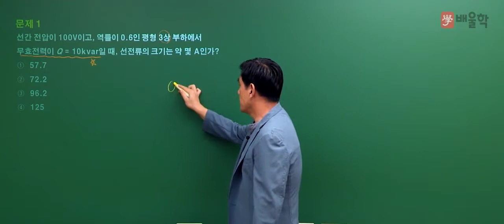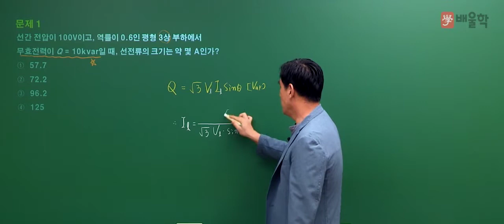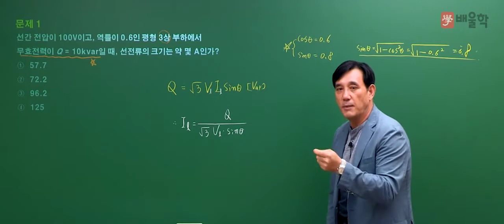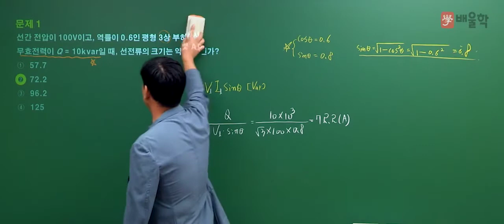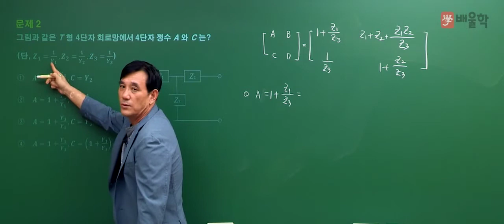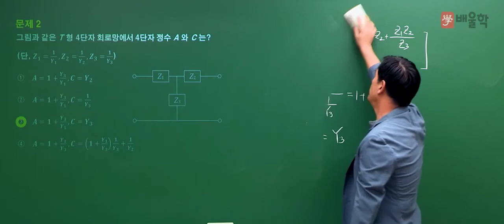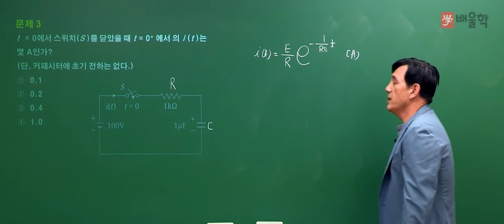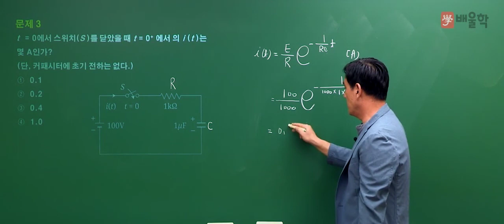[전기기사/전기공사기사 필기] 2020년 3회 필기 기출 풀이 4과목 회로이론 - 윤석만 기술사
2020년 3회 전기기사/전기공사기사 필기 4과목. 회로이론 기출문제 해설 강의!